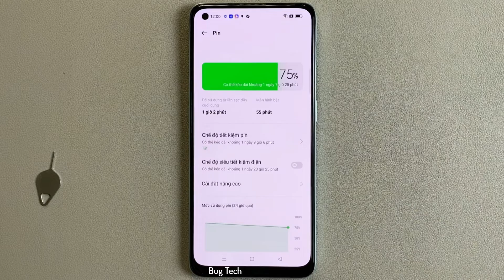Tối ưu hoá chế độ chờ khi ngủ trên OPPO Reno7 Z 5G Android 11